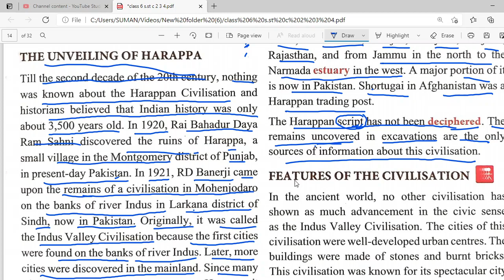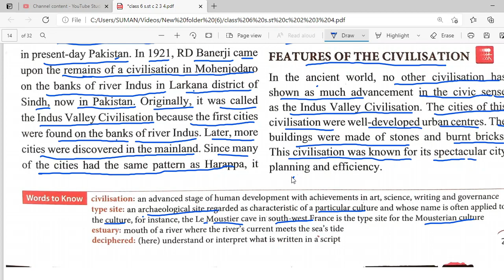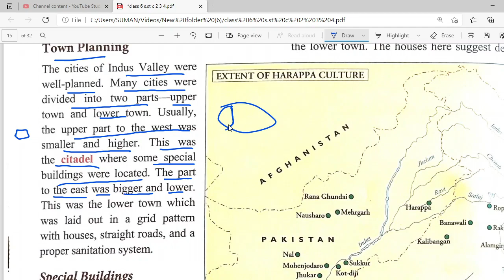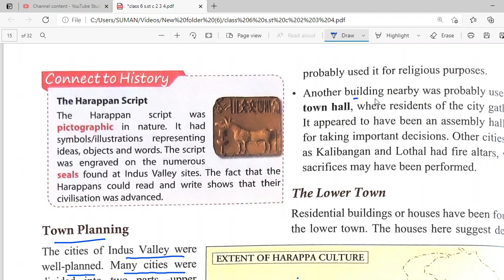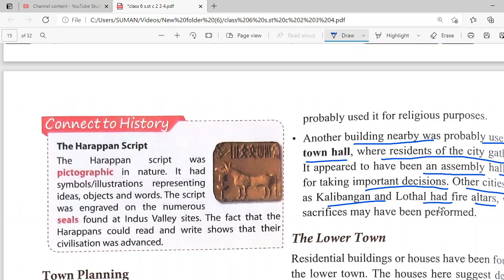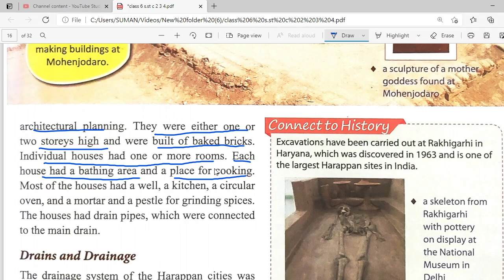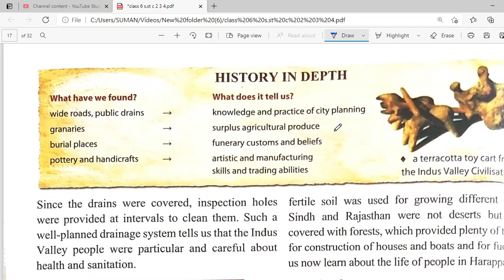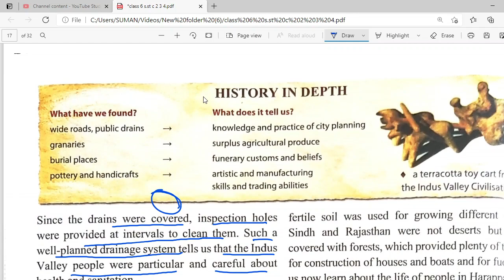footprint class 6 ch3 reading L 2